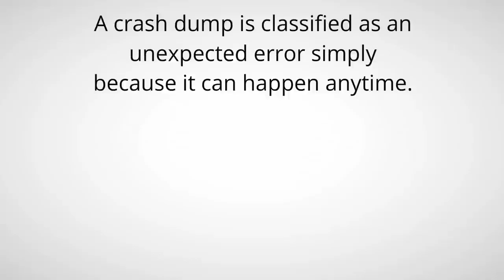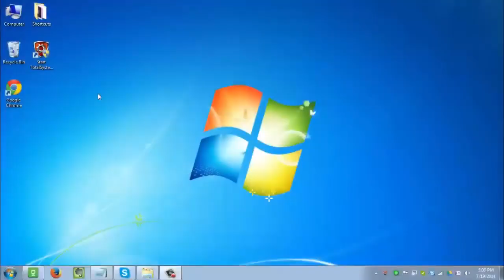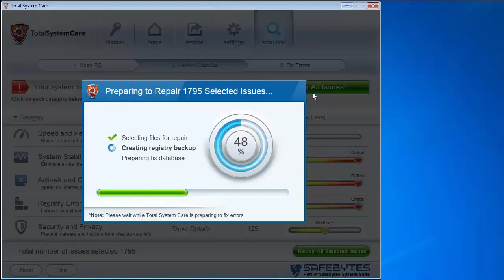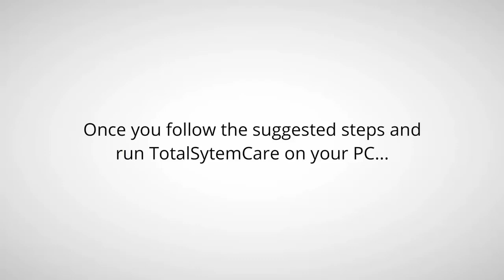How to Fix a Windows PC Crash Dump